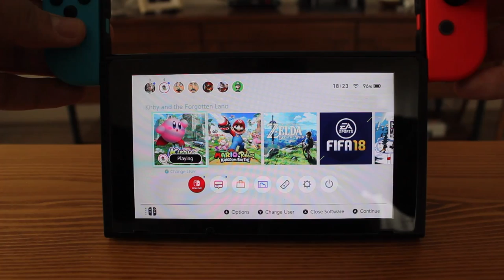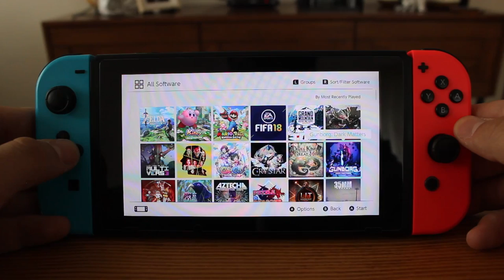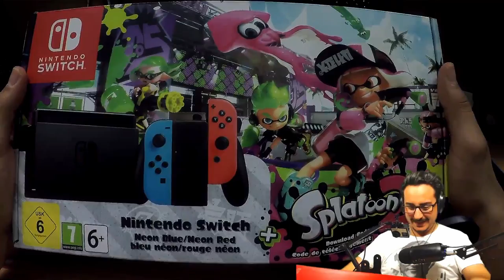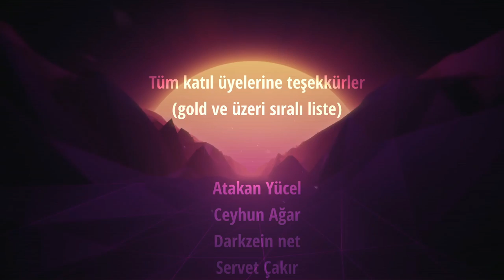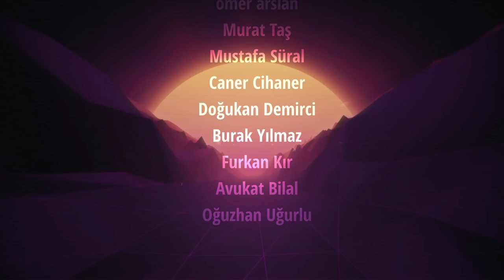Switch'e Özel Oyunlar!